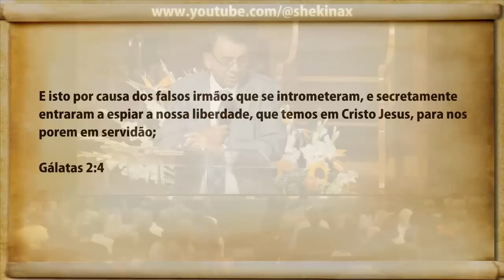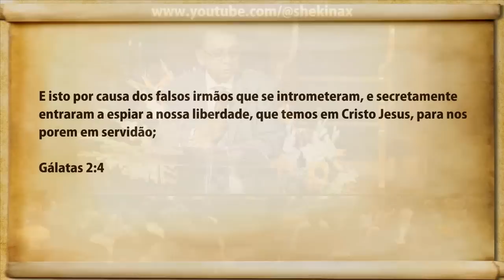Opus Dei - Como Fazem Para Infiltrarem-se Na Igreja Adventista - Pr. José L Argumedo - VD-0337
Opus Dei - Veja como é feita a infiltração nas igrejas protestantes, é muito importante porque muitos não sabem ainda ou não aprenderam o suficiente a respeito de sermões iasd e o decreto dominical. Este vídeo trata desse tema muito interessante para sua vida, por isso postamos especialmente para você. Aproveite para conhecer melhor sobre sermão adoração iasd. Pois certamente um dia na tua vida vai precisar saber mais sobre o selamento, o encerramento da porta da graça. Ao longo da vida provavelmente vamos deparar com vários temas que serão úteis para nosso conhecimento e experiência de vida por isso é muito importante falarmos sobre sermão igreja adv do setimo dia.

Um vídeo sobre sermão igreja adv setimo dia ao vivo sem dúvida é uma opção que muitos querem assistir porque é uma grande oportunidade para as pessoas saberem mais sobre sermão sobre adoração. Tão importante como os demais temas relevantes para nossa vida, sermão advir traz muita informação, conhecimento e luz sobre esse assunto que todos precisam saber. Assim, nós procuramos oferecer a você a grande oportunidade para saber mais sobre , pois vai lhe trazer mais enriquecimento para tua vida, uma vez que o tema abordado esclarece muitas dúvidas e fornece mais informação concernente sermões de jesus.